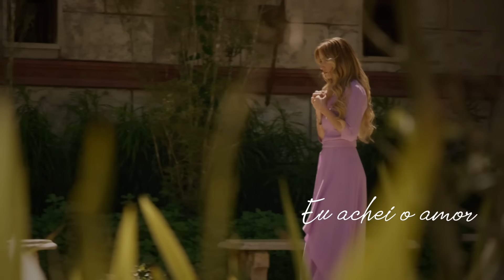Tentei Fugir - Banda Universos (Reis Trilha Sonora)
Título: Tentei Fugir
Intérprete: Banda Universos
Produção: Daniel Figueiredo
Gravadora: MJC Music

LETRA:

Como explicar o que aconteceu?
Uma chama surgiu entre você e eu
Não tinha planos de me render
Meu pensamento me leva até você
Tentei fugir, me afastar
Foi inevitável me aproximar

Como explicar o seu efeito em mim?
Meu coração dispara, não consigo agir
Eu achei o amor onde não esperava achar
Estava bem ali
Como não percebi?

Achei o amor onde não esperava achar
Tentei evitar
Mas não consegui

Com meu silêncio tento convencer
Que não sinto nada ao ver você
Seu leve toque, seu profundo olhar
É o suficiente pra me desarmar

Estava bem ali
Como não percebi?

Tentei evitar
Mas não resisti